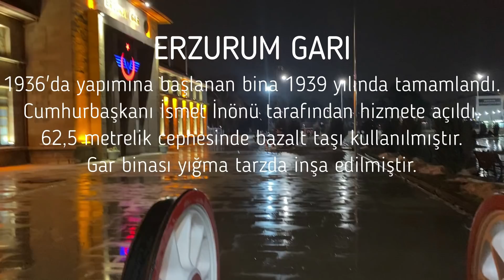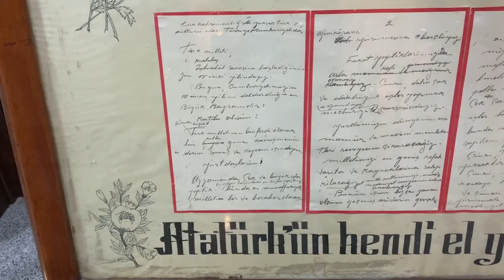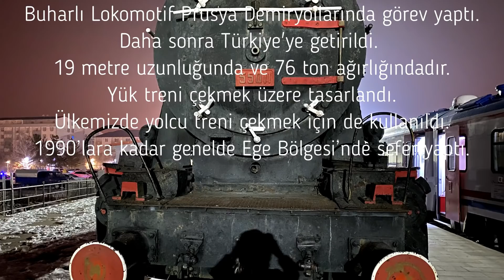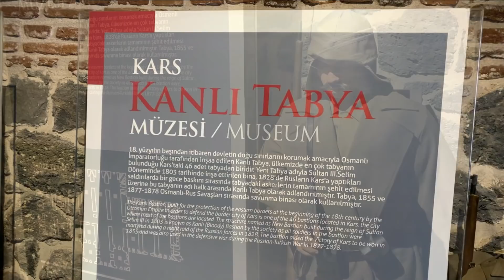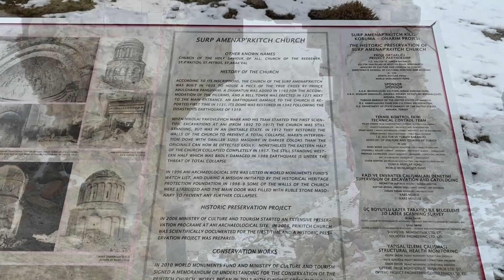Turistik Doğu Ekspresi'nin (Yeni Sezon) İlk Seferindeyiz - 2.Bölüm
Doğu Ekspresi ile turumuza devam ediyoruz. Yeni sezonun ilk seferinde yer alabilmek heyecanımızı daha da arttırıyor.

Serinin ikinci videosunda Erzurum ile Kars arasındaki izlenimlerimizi bulabilirsiniz. İlk videomuzda seyahatimizin Ankara-Erzincan arasındaki ilk 15 saatlik kısmı yer almaktadır.

Bölümler
0:00 Giriş
3:29 Erzurum'da muhteşem karşılama
4:23 Erzurum Garı
4:38 Erzurum Kongre Binası
6:22 Çifte Minareli Medrese
7:22 Yakutiye Medresesi
8:17 Erzurum Kalesi
9:50 Kars'a geldik
10:07 Kars Garı
10:39 Buharlı Lokomotif 55011
11:04 Kanlı Tabya
13:27 Ani Ören Yeri
17:21 Çıldır Gölü
18:12 Kaz eti ve Kafkas Gösterisi
21:24 Basın Korosu